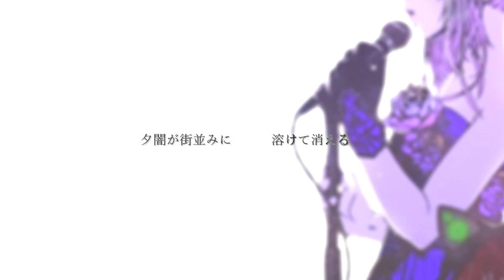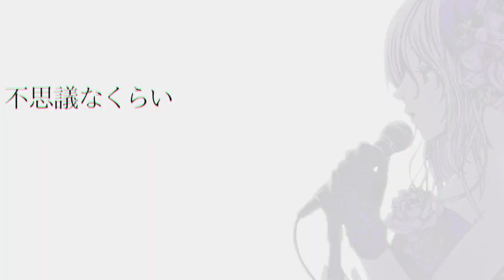All Night EORZEA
Main Conposed by Kaede Tsubasa(@FF14_tkaede
Vocal Ruiru
Illustration & Movie Produced by Erieri Number-nine(@erieri_number_9
Music Produced by Mimumu Mimu(@mimumumimu